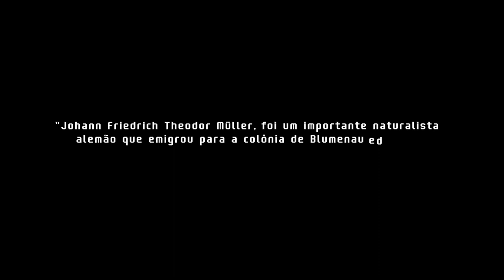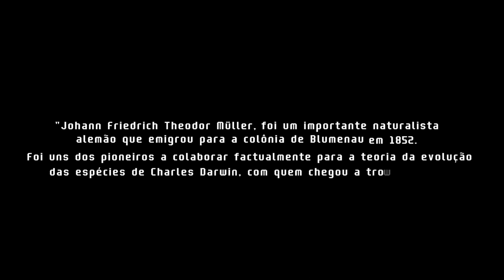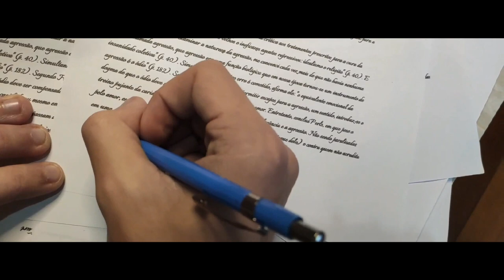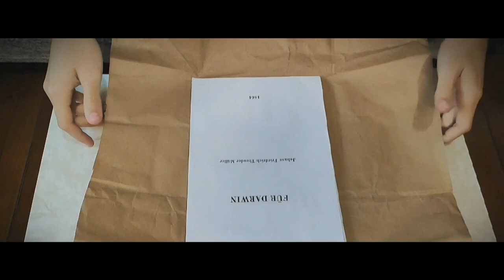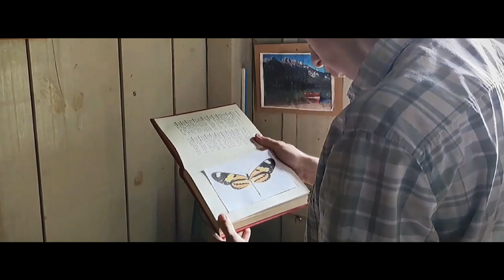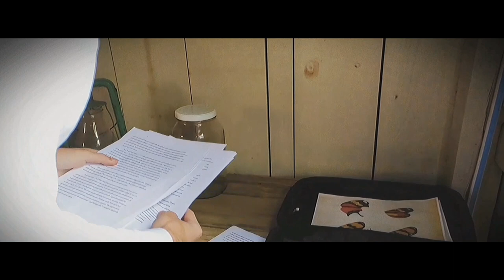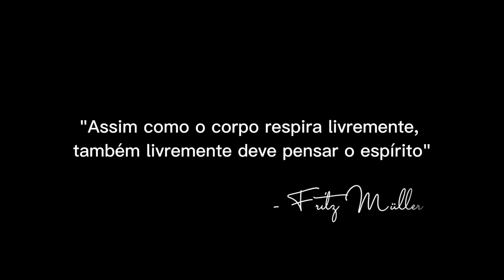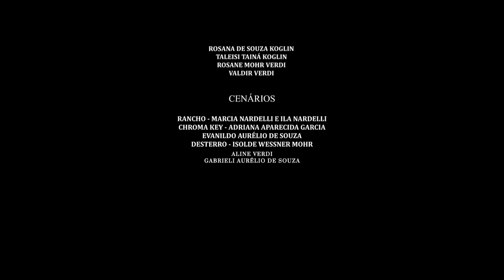Fritz Müller - O Príncipe dos observadores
Este curta metragem é resultado de um projeto pedagógico desenvolvido na Escola de Educação Básica Professora Anair Margarida Voltolini com os estudante do 3º1 do Ensino Médio, as disciplinas de Biologia, Física e Química com apoio de outras disciplinas mais.
Este produto tem como objetivo ser uma material de divulgação científica sobre a pessoa que foi Fritz Müller um cientista naturalizado brasileiro cuja importância é enorme, uma vez que desenvolveu várias pesquisas no estado de Santa Catarina, foi educador nesse mesmo estado e também confidente de Charles Darwin com relação à teoria da Evolução.